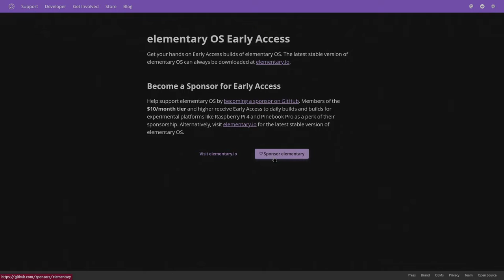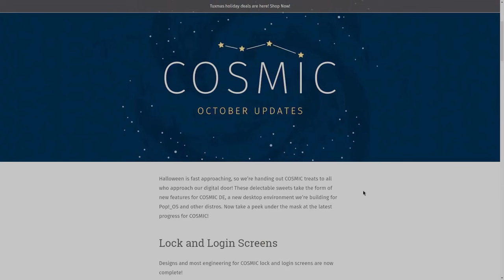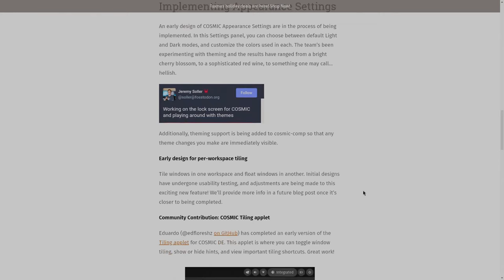elementary OS, last chance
what if elementary gets rewritten in Rust, now that Cosmic dropped GTK for Iced?